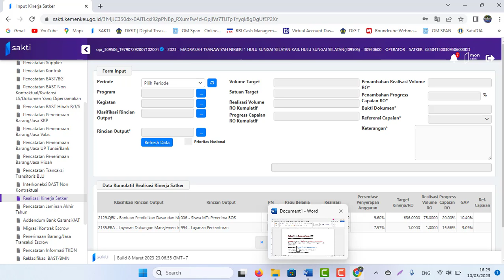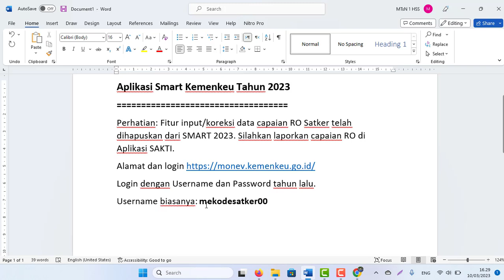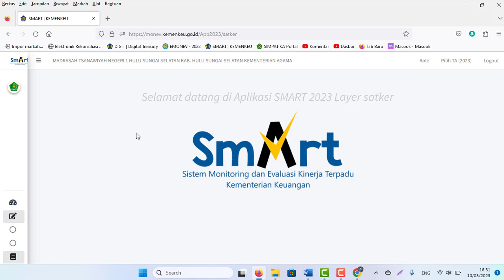Aplikasi Smart Kemenkeu Tahun 2023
Perhatian: Fitur input/koreksi data capaian RO Satker telah dihapuskan dari SMART 2023. Silahkan laporkan capaian RO di Aplikasi SAKTI.
Login dengan Username dan Password tahun lalu.